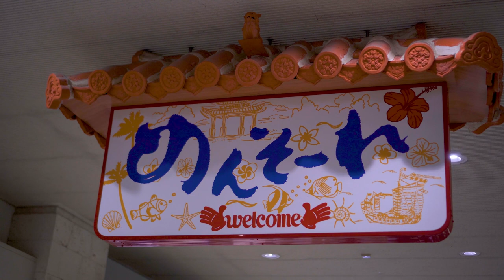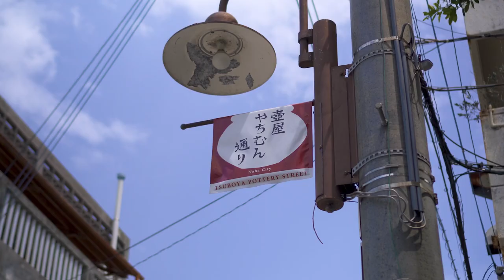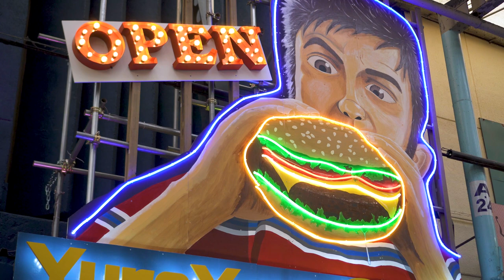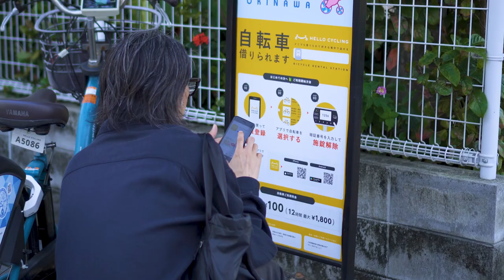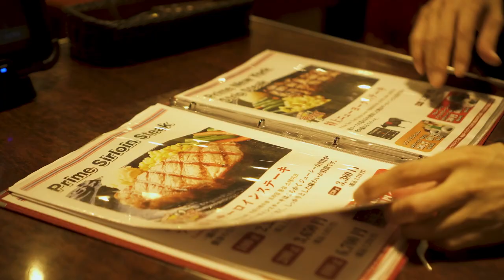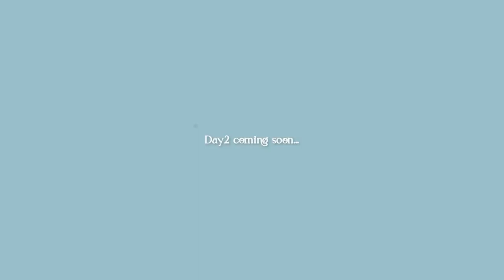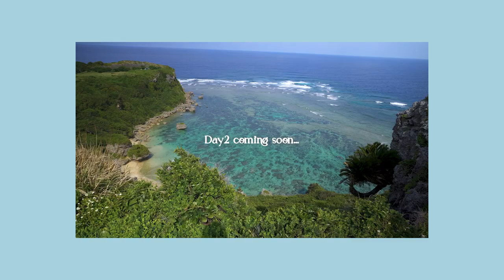沖縄🌺1泊2日弾丸旅行vlog【前半】｜本島中部を遊び尽くす｜沖縄そば、やちむん通り、北谷、泊まったホテル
0:00 Intro
0:14 羽田空港〜那覇空港
1:17 ゆいレールで移動
2:09 楚辺そば
5:00 壺屋やちむん通り
8:53 アメリカンビレッジ & ホテル到着
10:26 オリジナルウィンドスクリーン紹介（カメラネタ）
11:15 アメリカンビレッジ散歩
11:51 レンタルサイクルしてアラハビーチでサンセット
13:57 ステーキハウス88
16:55 DAY2の様子
*この動画には字幕が付いています

ㅡ
訪れた場所

ㅡ
Previous Video

-小田原の異世界建築が想像以上に良かった｜ 自然と建築とアートの融合、海鮮丼ランチ

ㅡ
ㅡ
Music
ㅡ
Main Camera / Lens
-iPhone 12 pro max
ㅡ
Edit